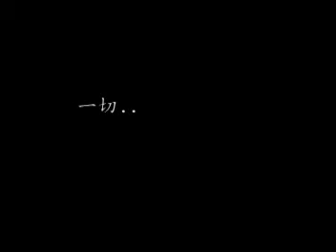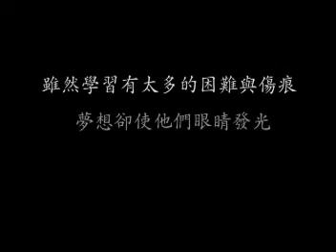聖雄 輪上的孩子